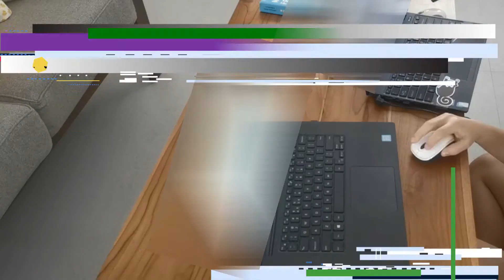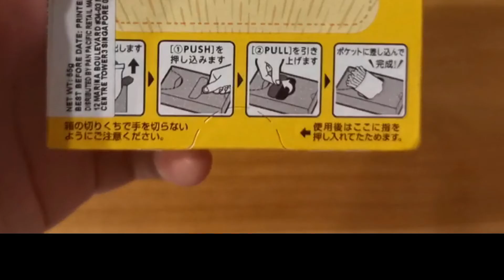Vlog: Living in Singapore | Hectic Work Week | Hawker Centre | Pretz | Ikea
Hi all, I've been late in terms of my own deadline for posting the video. This week, you'll see my hectic work week, my after work hours and what I did when I'm not at work. It's pretty mundane and not very interesting. Still, I hope you enjoy it. LOL. In any case, I hope you enjoy the video! Side note, can't believe I'm at my 8th vlog already. It's been a fun journey recording things in my life and putting them out as videos.

Note to self: This video took me a bit of time to edit as I had tried new ways of doing it. I took the lessons I had while editing the previous videos and applied it to this one. The video is slightly longer and consists of an intro. What I've learned from this video is the incorporating of music into it. I never realized there's so much art to it until this video. It was also cool to be able to find out musicians that I wasn't exposed to. Also, I found that I struggled with storytelling and not having enough video footage. Video editing, I have to say is complicated yet interesting. Let's see how how things will be in the next video.

Below are the lovely people who created the amazing music pieces~